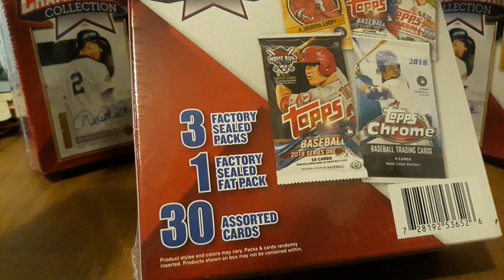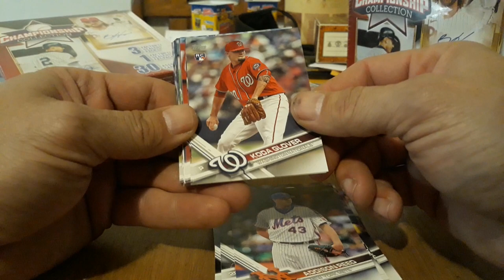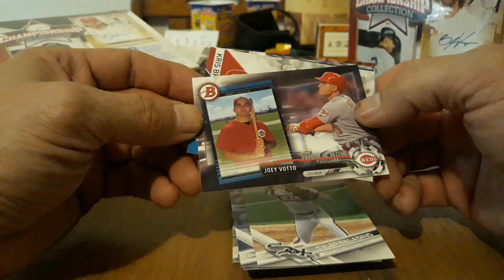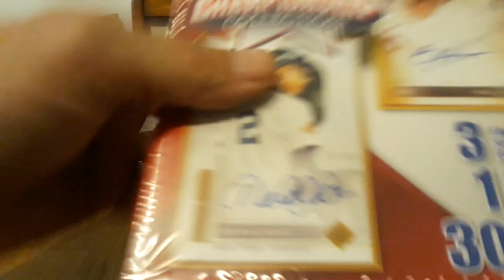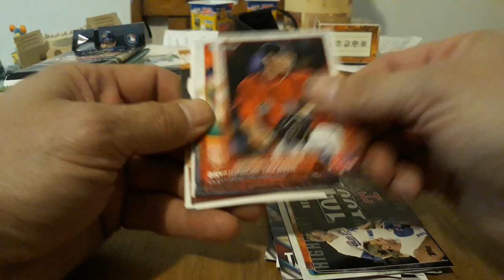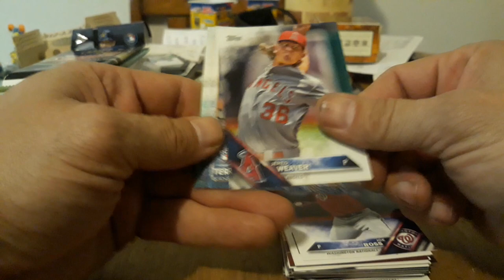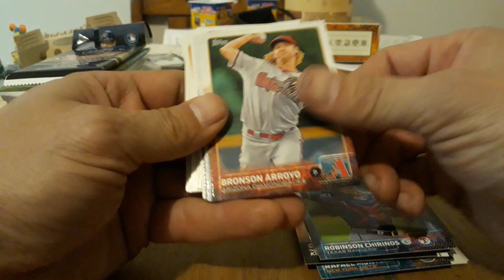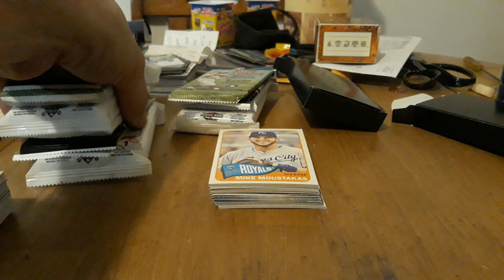New Champions Collection $20 pharmacy box. Worth it??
We open 3 boxes of Championship Collection from Walgreen's. Are these worth $20? Let's see!